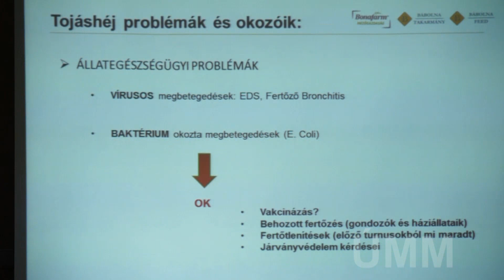Szárnyaljon velünk! - Baromfi Road Show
Kocsis Máté - vezető baromfi tanácsadó, Bonafarm-Bábolna Takarmány Kft.